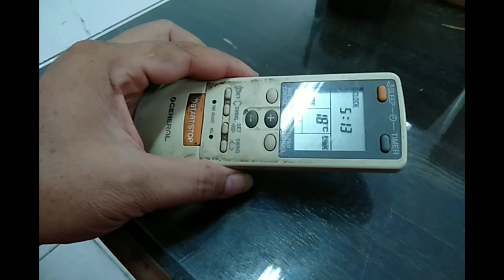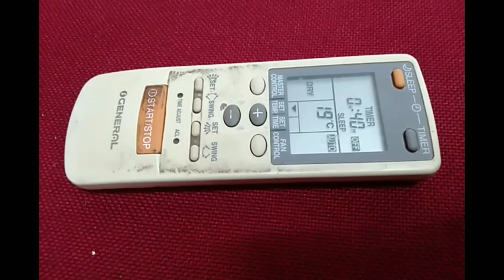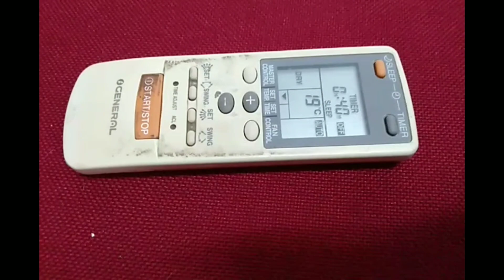Cara Mudah Cek Remote TV dan AC Menggunakan Kamera HP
Tutorial cek remote tv
SIAPAUN PASTI DAPAT MELAKUKANNYA
Cara melihat remote ac, tv rusak atau masih bagus dengan menggunakan kamera handphone
Cara ini dapat juga melihat cek remote DVD, dan sebagainya.